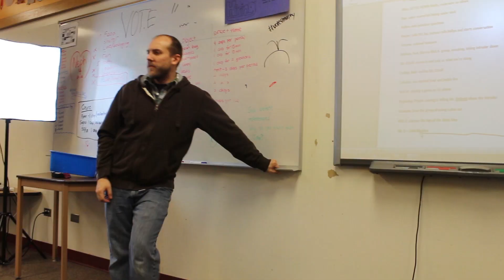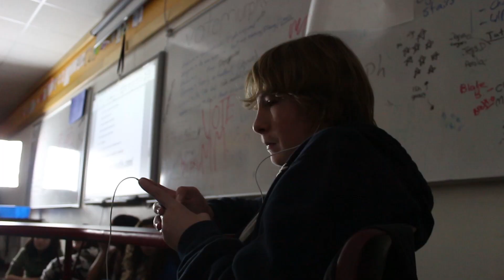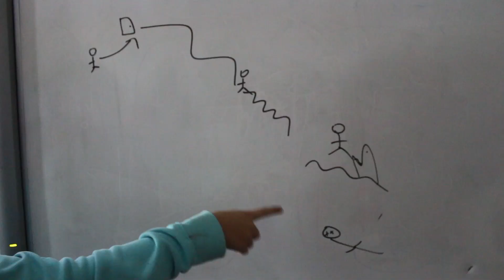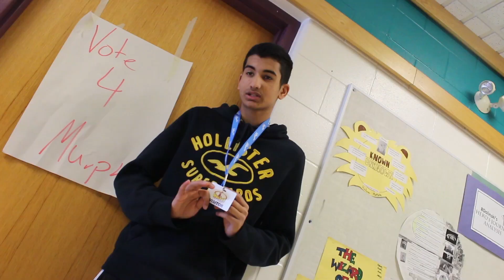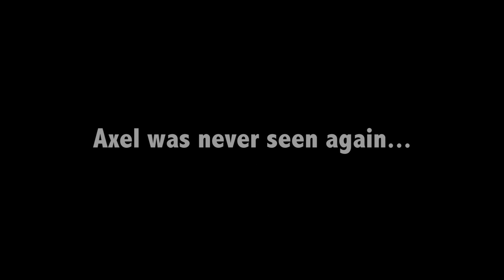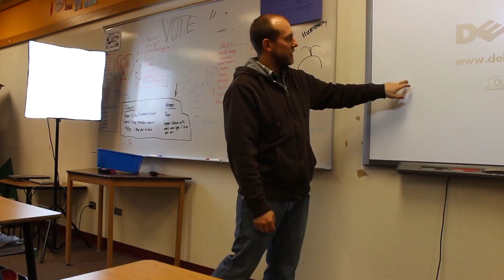Totes Awks | HGI Films